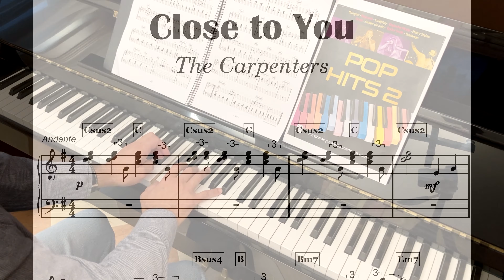POP CLASSICS 16-. “Close to You” – (The Carpenters)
POP CLASSICS
Partituras para aficionados al piano
16-. “Close to You” – (The Carpenters)